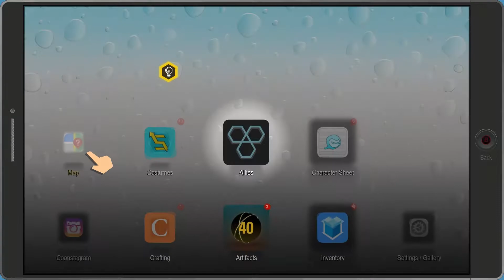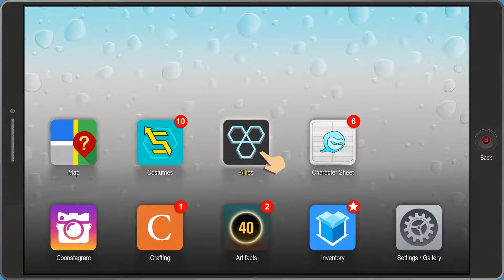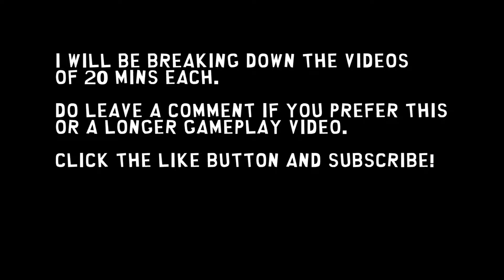RAISINS ARE EVIL - (Sinkies Play!) South Park: The Fractured But Whole Part 3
South Park: The Fractured But Whole Gameplay and Walkthrough Part 3!